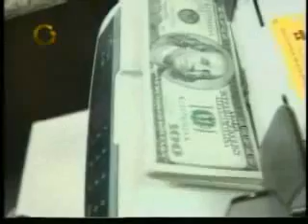SECTORES POLITICOS PREOCUPADOS POR EL GOBIERNO DE CHAVEZDICTADURA DE CHAVEZ.wmv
CHAVEZ DICE QUE LA OPOSICION ESTA BUSCANDO UN GOLPE DE ESTADO, NO ESTA DE ACUERDO QUE LE DIGAN QUE ESTA PONCHAO, Y EMPLAZA A LA OPOSICION A RECOGER FIRMA PARA QUE LO SAQUEN, DICE QUE EL IMPERIO DIRIGE LOS ATAQUES CONTRA EL.